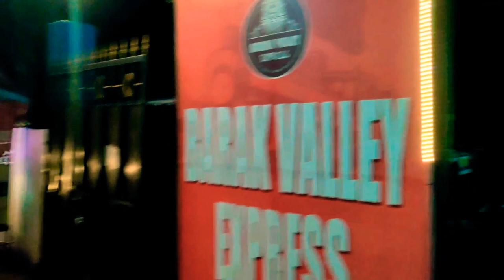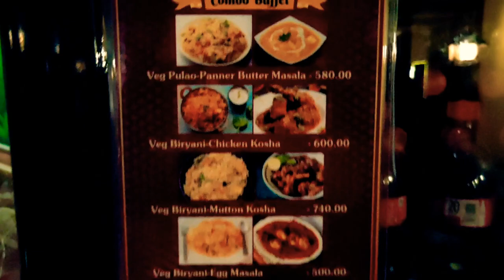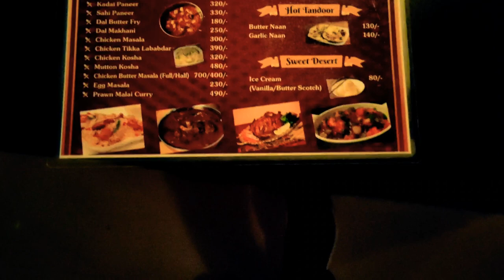Barak valley express restaurant Silchar NIT Durga Puja special 2021